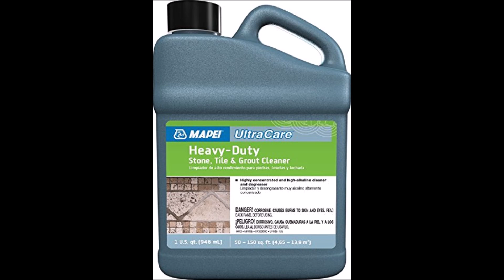ናይ ሴራሚክ ታይል ሲሚንቶ ቅልጡፍ መፅረዪ ትግርኛ Quick Grout Cleaner